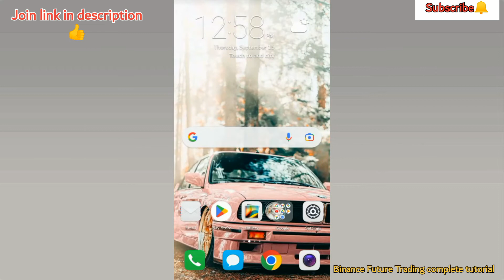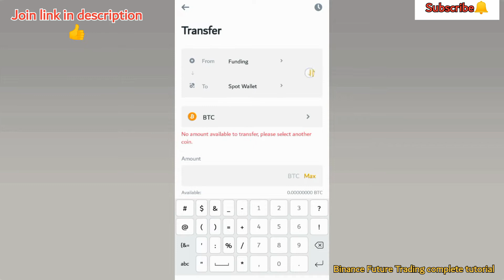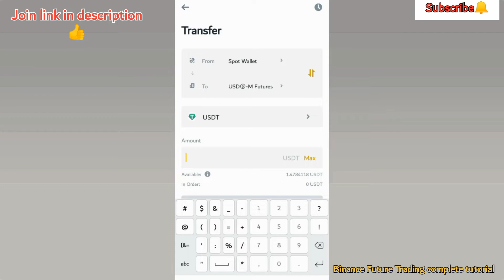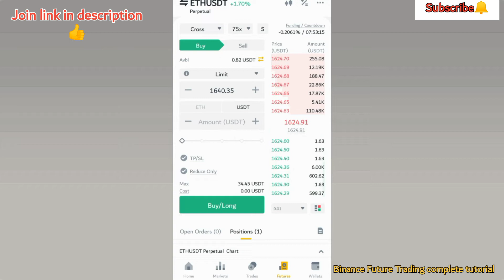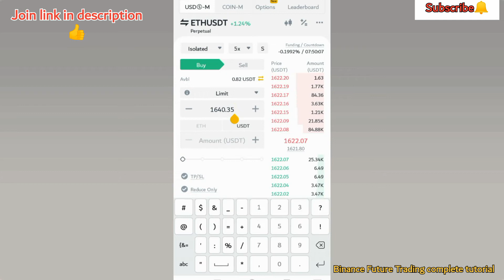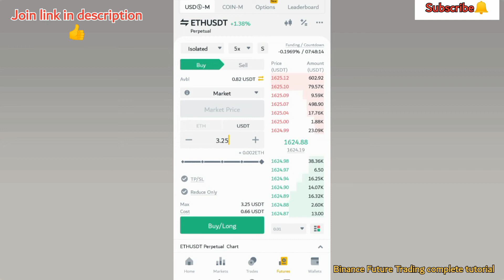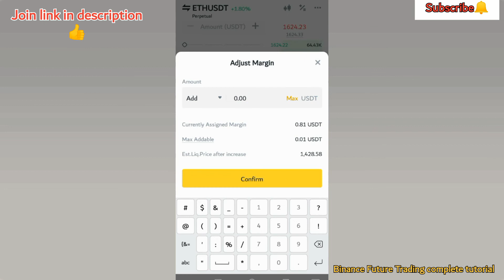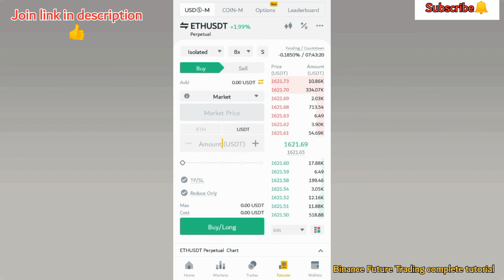Binance Future Trading complete tutorial urdu hindi|Binance future trading tips and tricks|earnmoney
In this video we learn about binance Future Trading complete tutorial urdu hindi
Earn money online in pakistan india from binance Future Trading

Music Name: Book The Rental Wit It - RAGE